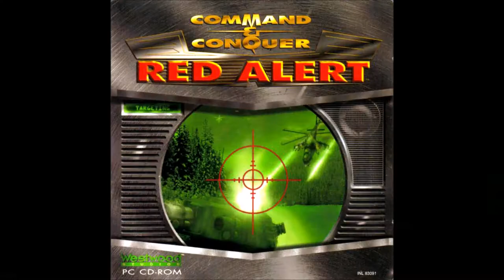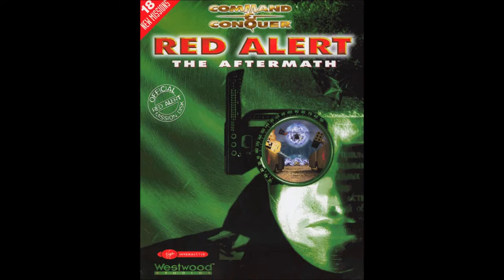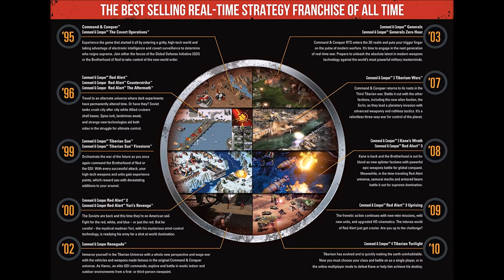Command and Conquer Red Alert (1996) OST Video @ Retro Gaming World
Command and Conquer : Red Alert (1996)

Epic tracks for the Award winning Real-Time Strategy game by Westwood Studios

Composed by : Frank Klepacki

Audio Tracks : -

00:00 Hell March.
06:24 Radio.
10:32 Crush.
14:25 Roll Out.
18:19 Mud.
23:12 Twin Cannon.
27:08 Face the Enemy.
32:34 Run.
37:46 Terminate.
43:26 Big Foot.
48:43 Workmen.
53:27 Militant Force.
55:19 Dense.
1:00:26 Vector.
1:04:22 Smash.